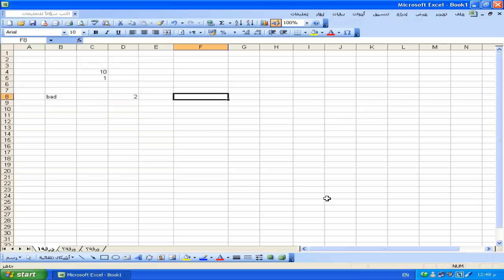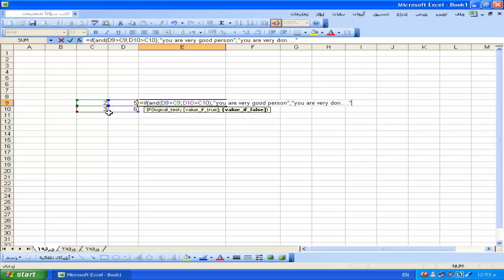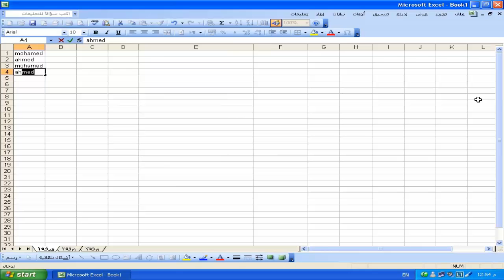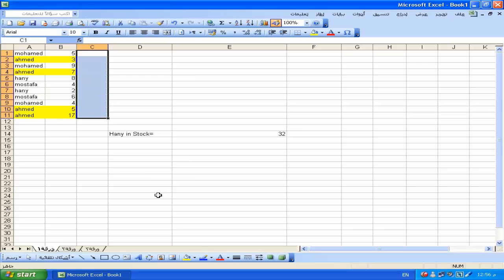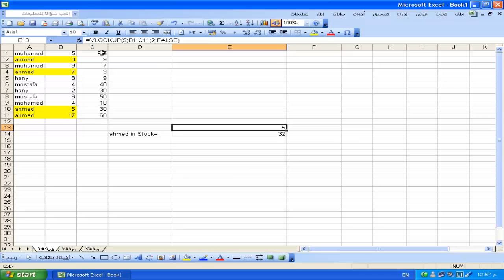شرح تعليم أهم وأشهر دوال و معادلات الاكسل درس 2 - فيديو متميز للمهندس محمد فتحى Excel functions